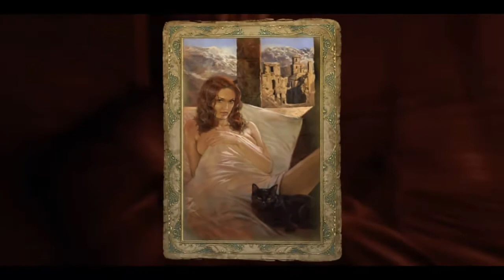Zagrajmy w: "The Witcher- Wiedźmin" #2 "Najlepsze łóżko"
Siemanko, witam was w drugim odcinku z gry "The Witcher"-Wiedźmin, czyli produkcji opartej na sadze Andrzeja Sapkowskiego, w tym odcinku poszukamy lekarstwa dla Triss Merigold i przetestujemy "najlepsze łóżko" w Kaer Mohren